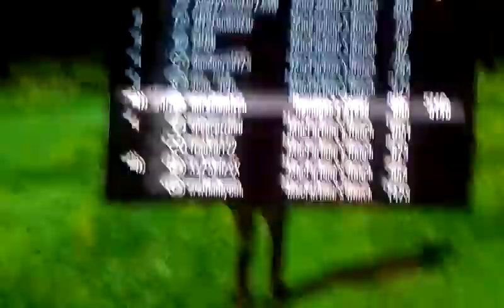Infamous Clan Vs MCR The Real Score!!!!!!